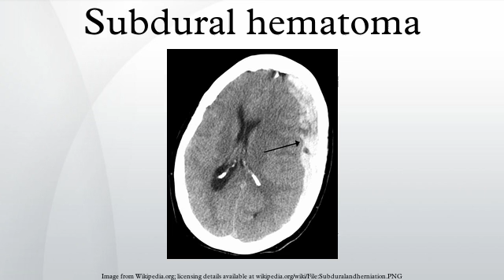Subdural hematoma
A subdural hematoma (American spelling) or subdural haematoma (British spelling), also known as a subdural haemorrhage (SDH), is a type of hematoma, usually associated with traumatic brain injury. Blood gathers between the dura mater, and the brain. Usually resulting from tears in bridging veins which cross the subdural space, subdural hemorrhages may cause an increase in intracranial pressure (ICP), which can cause compression of and damage to delicate brain tissue. Subdural hematomas are often life-threatening when acute. Chronic subdural hematomas, however, have better prognosis if properly managed.
In contrast, epidural hematomas are usually caused by tears in arteries, resulting in a build-up of blood between the dura mater and skull.